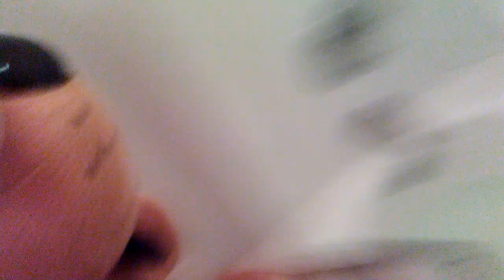The bath time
Do you like baths